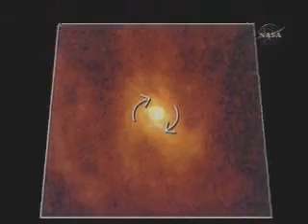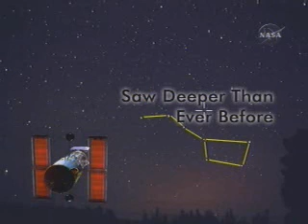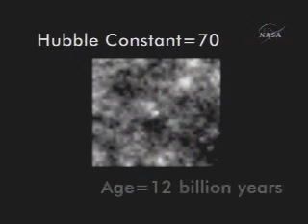Hubble First Decade